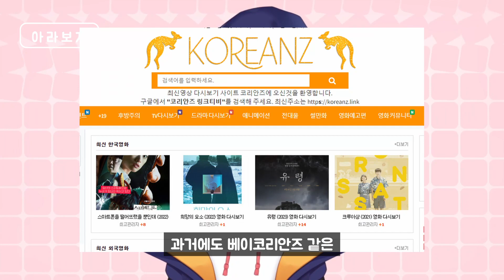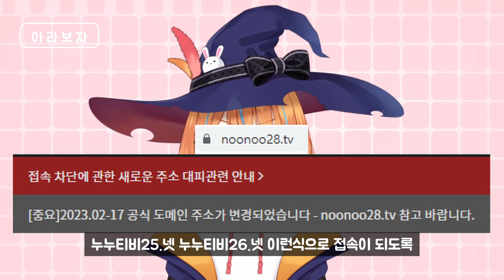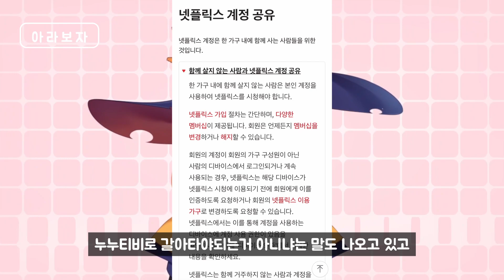누누티비에 대해 아라보자!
누누티비 가 논란이 되었는데요! 이참에 한번 알아보았습니당
최민식이 나오는 카지노 도 볼수있고 여러 OTT 들을 섭렵해놓았다고는 하지만, 랜섬웨어에 취약하고 애초에 불법이니 사용은 자제해달라네요!!